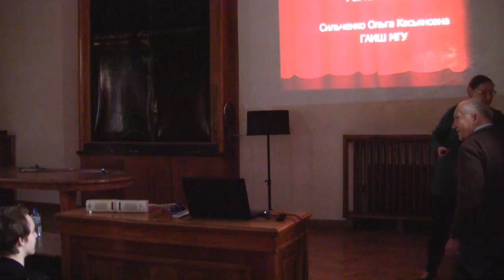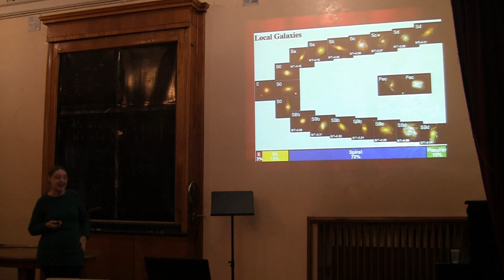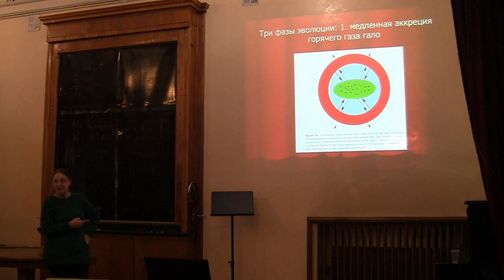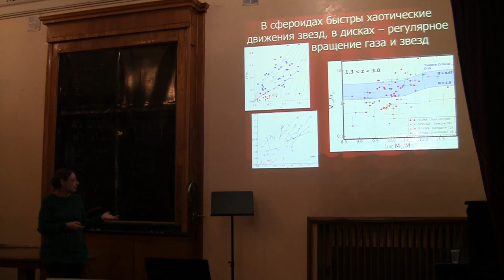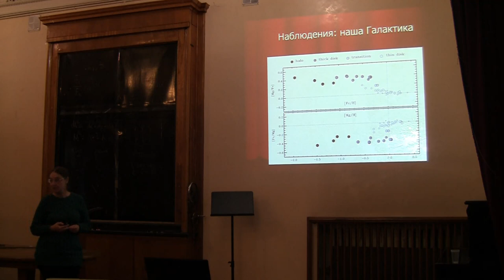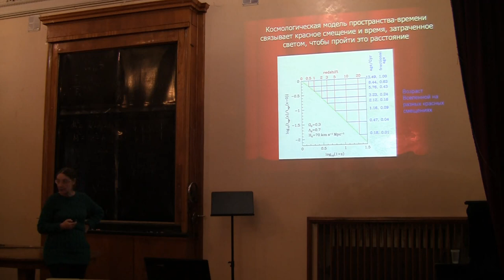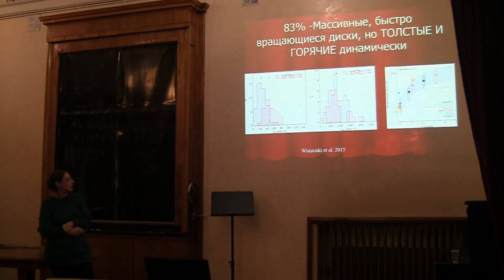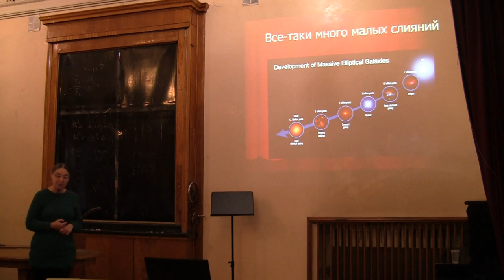Ольга Касьяновна Сильченко — «Из чего и как сделаны галактики?»